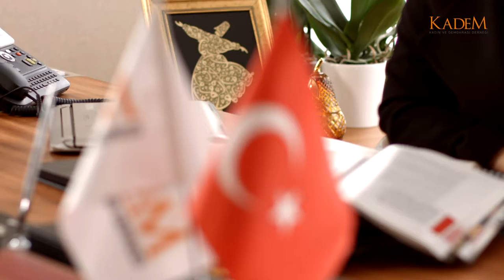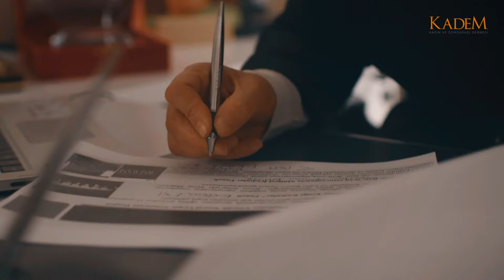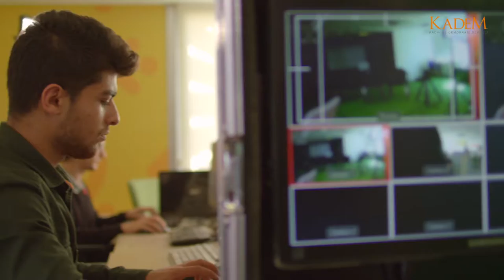KADEM "İnovasyonda Kadın Projesi" tanıtım filmi